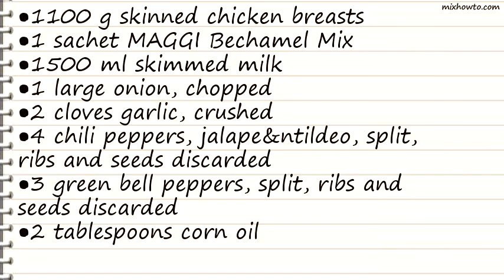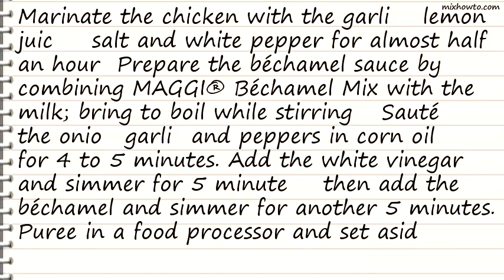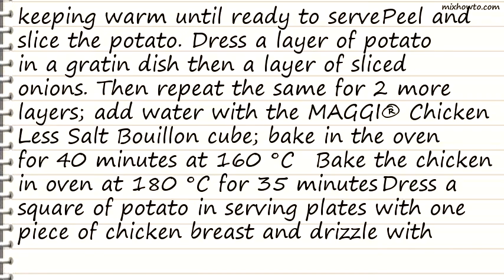Recipe Jalapeño Chicken with Potato Boulangere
INGREDIENTS:
●1100 g skinned chicken breasts
●1 sachet MAGGI Bechamel Mix
●1500 ml skimmed milk
●4 chili peppers, jalape&ntildeo, split, ribs and seeds discarded
●3 green bell peppers, split, ribs and seeds discarded
●2 tablespoons corn oil
●2 tablespoons white vinegar
●For the marination:
●3 cloves garlic, crushed
●80 g lemon juice, or juice of
●2 lemons
●Pinch of salt, to taste
●Pinch of white ground pepper, to taste
●For the potato boulangere:
●1 kg potatoes
●2 large onions, finely sliced
●500 ml water
●1 cube MAGGI Chicken Less Salt Bouillon